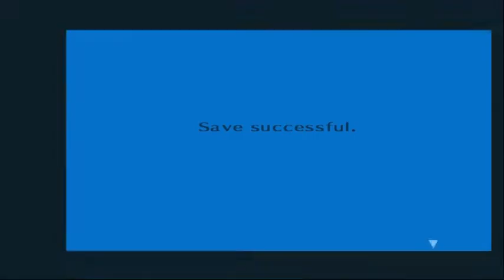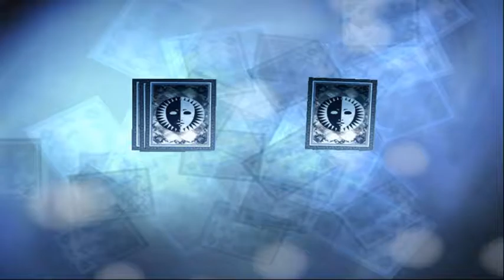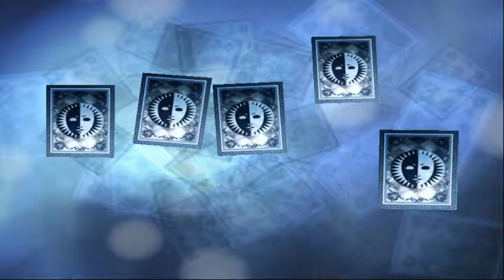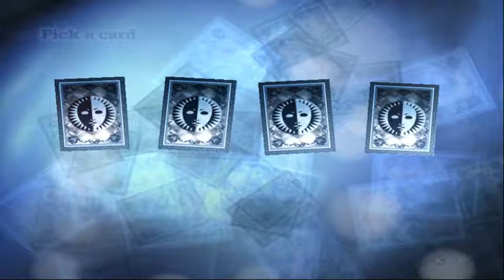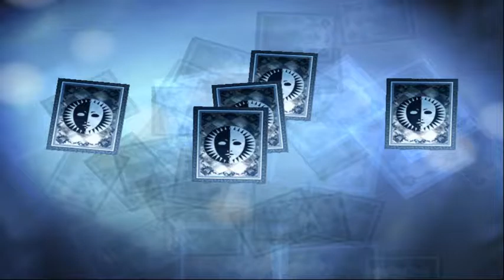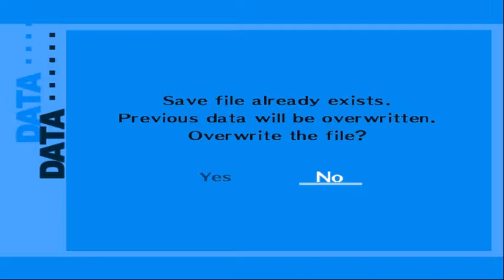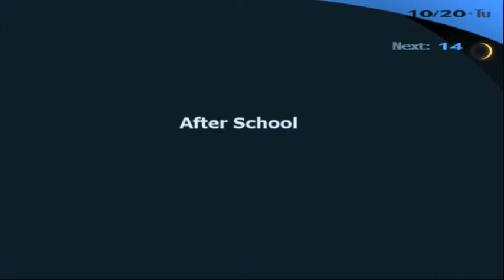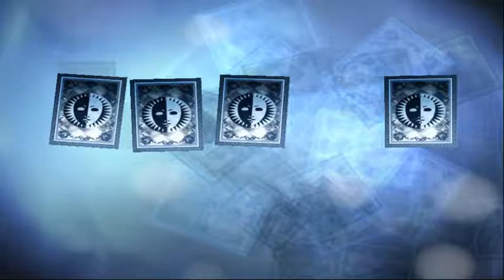Persona 3 FES - Walkthrough part 21